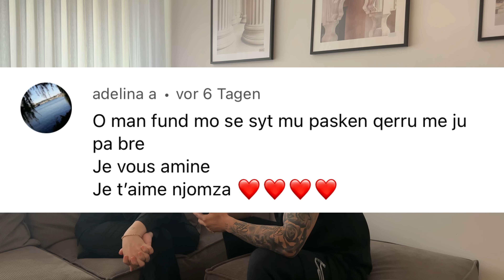Kur kemi me hap biznisin ne kosov? Dhe shum pytje ekskluzive per juve ….